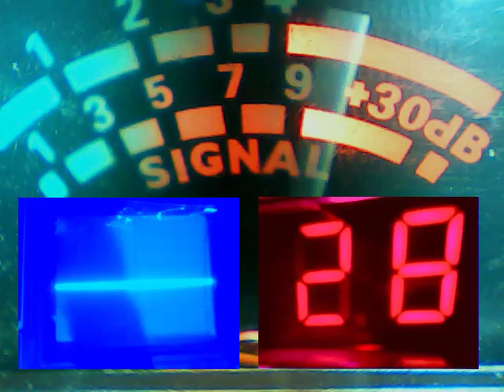Audioman288 &655 FL